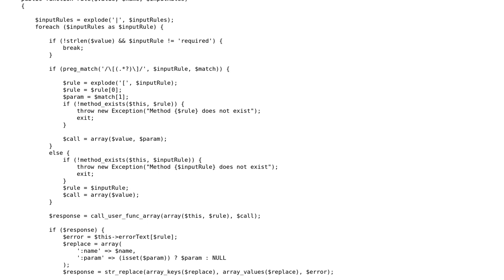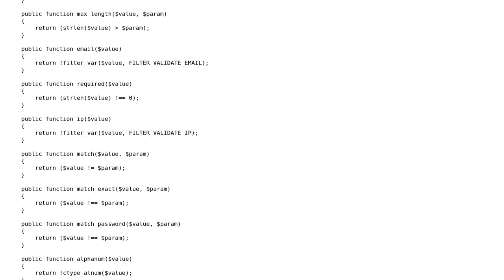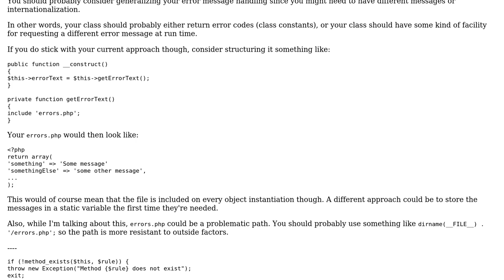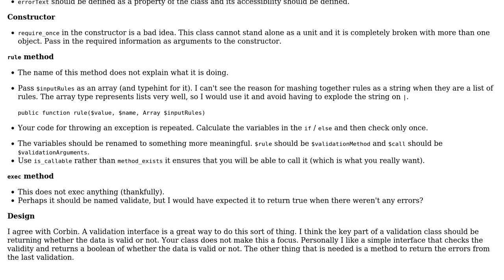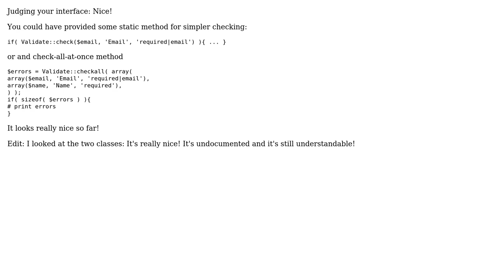PHP Validation Class (3 Solutions!!)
PHP Validation Class

With thanks & praise to God, and with thanks to the many people who have made this project possible! | Content (except music & images) licensed under CC BY-SA | Music | Images & others | With thanks to user Prash user Paul user max.haredoom user Jamal user Corbin and the Stack Exchange Network Trademarks are property of their respective owners. You are responsible for your own actions.